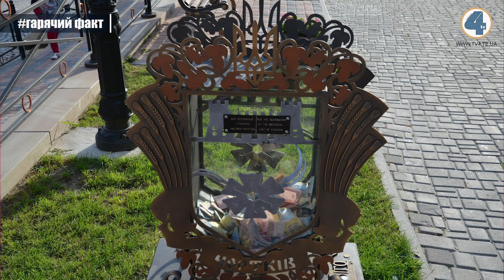Надзвичайні події "На гарячому" (06.08.2019)